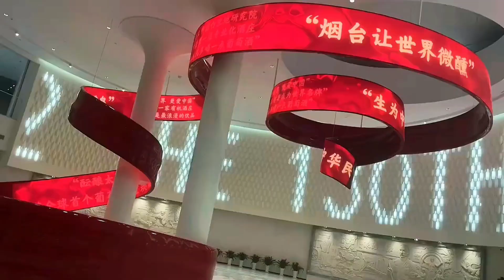LED ribbon screen, LED flexible screen, LED creative screen